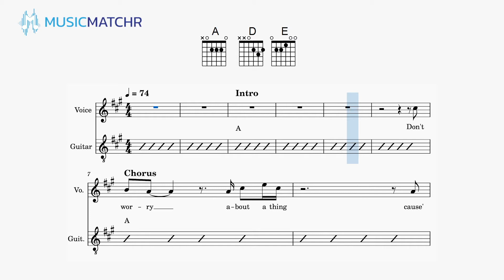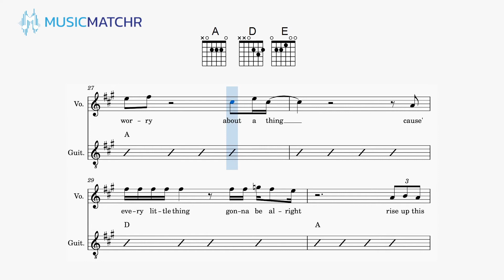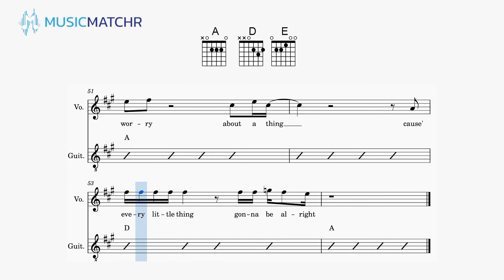Learn Three Little Birds Guitar Chords and Lyrics | Bob Marley | Guitar Practice Track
Learn Three Little Birds guitar chords and lyrics by Bob Marley with this play-along guitar lesson. Access the written music for this lesson to practice the chords, then jam out with the play-along track to master the song!

Need to make faster chord changes? Harness the science of Muscle Memory to master your chord transitions in just 7 days!

Ready to make fast progress with your guitar playing? Don’t waste time with random video lessons or boring music books! Everything on guitar is actually made up of just 7 simple techniques.

'Cause every little thing gonna be all right
Singin': "Don't worry about a thing

Rise up this mornin'
Smile with the risin' sun
Three little birds
Pitch by my doorstep
Singin' sweet songs
Of melodies pure and true
Sayin', ("This is my message to you-ou-ou")

Singin': "Don't worry 'bout a thing
Singin': "Don't worry (don't worry) 'bout a thing

Singin': "Don't worry about a thing, worry about a thing, oh!
Every little thing gonna be all right. Don't worry!"
Singin': "Don't worry about a thing" – I won't worry!

I won't worry!
Singing: "Don't worry about a thing (Don't worry about a thing)